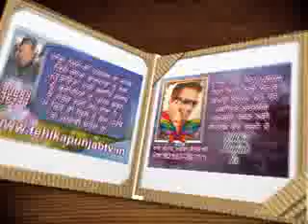Mela Lakhdata Jaitewali 5